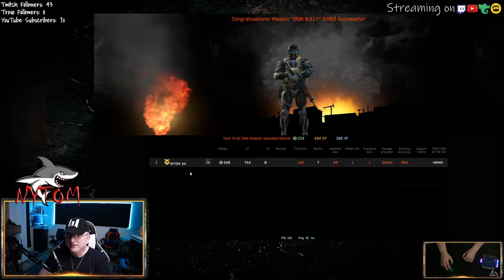Warface ... First Solo PvE :)